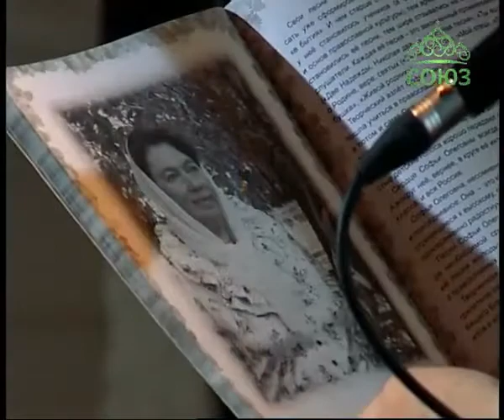Лаврские встречи. Роман Лиманский Часть 1.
В новой программе священник Анатолий Першин начнет общение с Романом Лиманским из династии артистов и циркачей. Роман обладает широким певческим диапазоном. Гость расскажет о себе и о том, как в его репертуар вошли песни автора Софии Никулиной. Прозвучат композиции: «Аве Мария», «Сыны России», «Мать-земля».